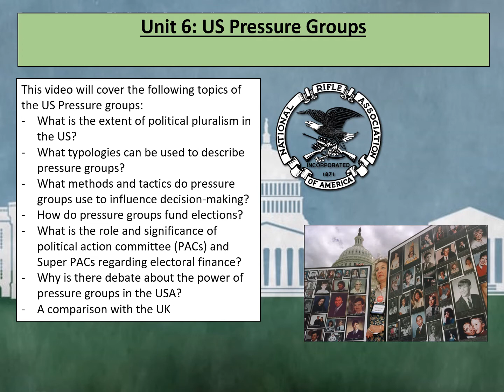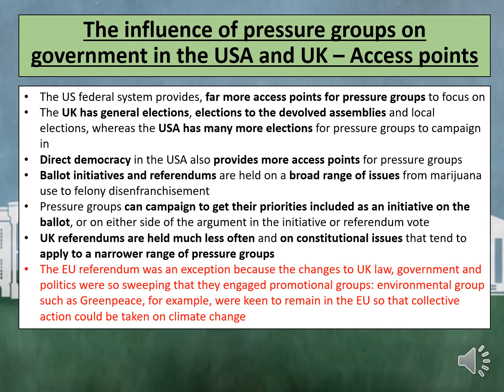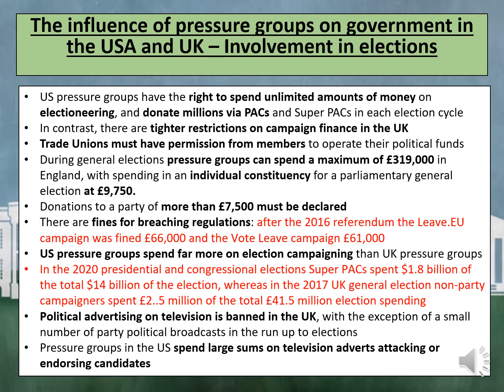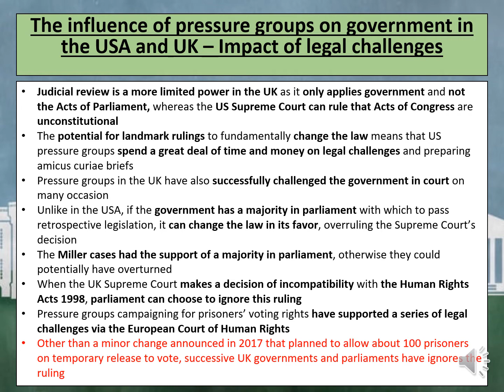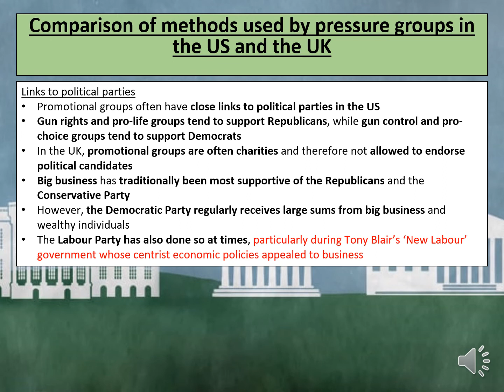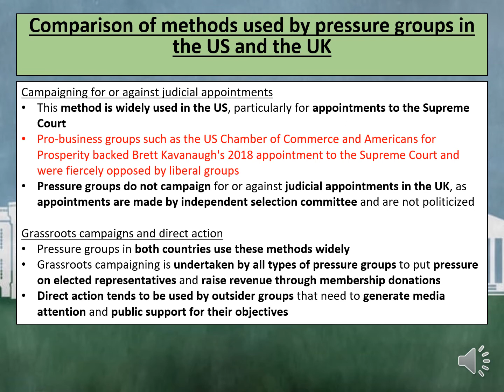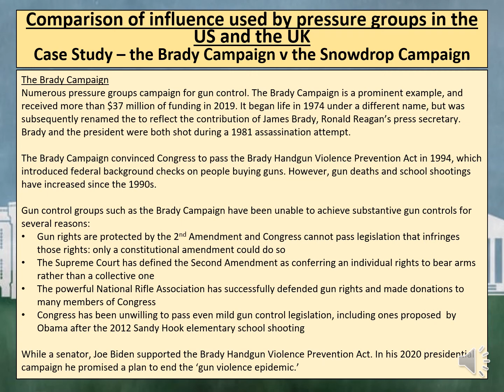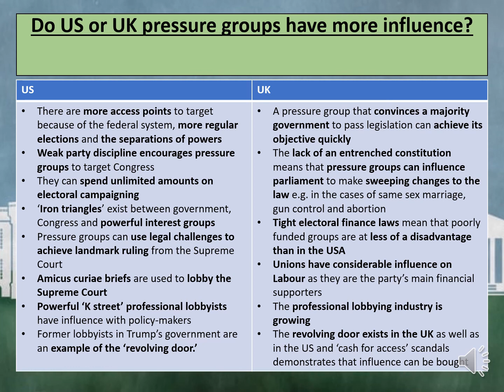US Politics Pressure Groups Revision Video 12: Comparison of UK and US pressure groups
This video will compare UK and US pressure groups on different levels such as influence, impact and methods